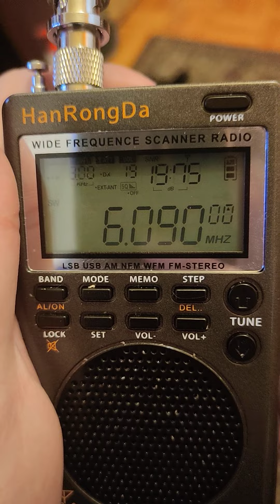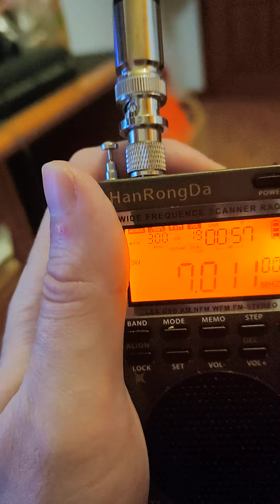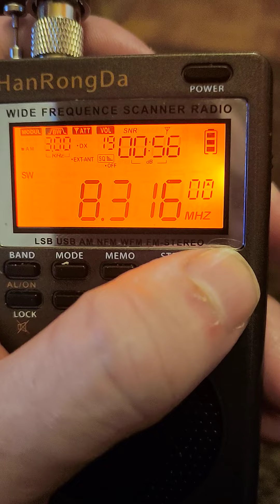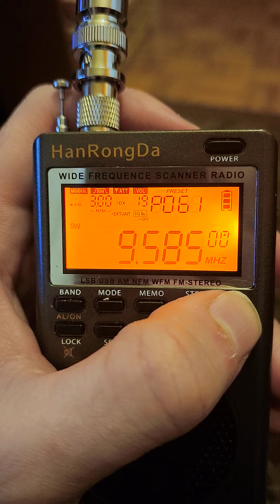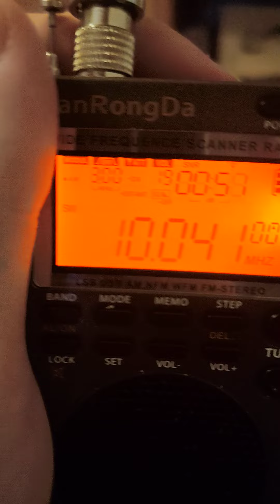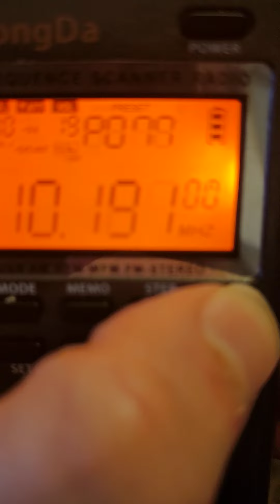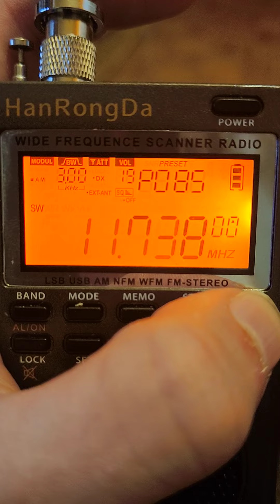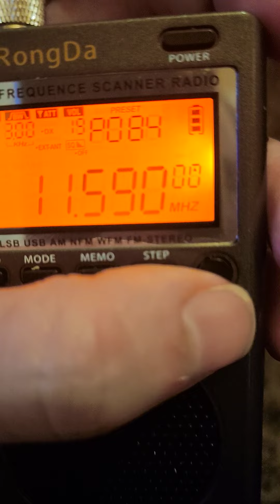HanRongDa Hrd 747 varios antena 1.5 m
antena 1.5 metros conector bnc, mejora la recepcion bastante pero es demasiado larga